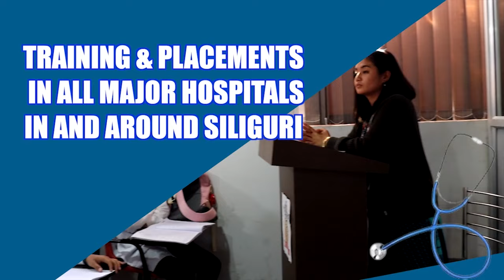फर्स्ट फ्लसको बेला नै बोनसको कुरा उठाउनुपर्ने जनचेतना संघर्ष समितिको सुझाउ